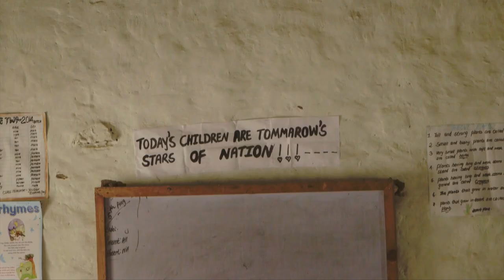Heart Strings - Tibetan Song of Compassion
This song 'Heart Strings' is from newly release album 'Heart Strings' by Tenzin Choegyal. Tibetan Children in the video are from Tibetan Children Village-India, Mustang & Nepal.
Singer songwriter Tenzin Choegyal draws on his Tibetan roots to create original compositions which uniquely express his cultural lineage and the contemporary challenges faced by his people.
Tenzin was born to a nomadic family in Tibet, escaped the Chinese occupation with his family in the early 1970s and was raised in a Tibetan refugee community in Dharamsala, India. There, where His Holiness the Dalai Lama actively encourages his people to preserve their culture, Tenzin first began to explore his musical talents.
Tenzin feels a particular connection to the music of the wandering people of his homeland. He recalls his father’s mastery of the lingbu (bamboo flute) and his mother’s beautiful singing, and attributes much of his musical passion to those early influences.
Tenzin’s award winning songs have found a place in the complex tapestry of global sounds while collaboration with numerous Australian and international performers have allowed him to experiment with rhythm and structure and challenge traditional Tibetan musical norms.
Tenzin Choegyal plays the Dranyen (Tibetan lute) and Lingbu (transverse bamboo flute). His most outstanding instrument, however, is his voice. His music has been described as beautifully evocative, healing, and transcendent.